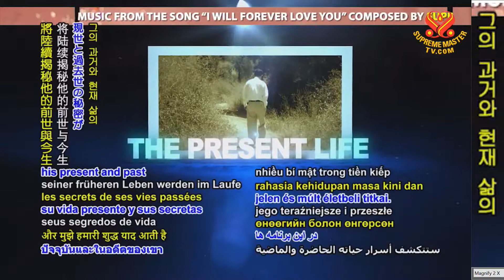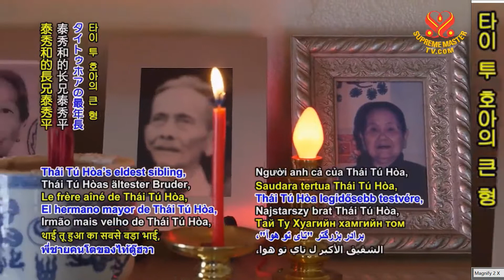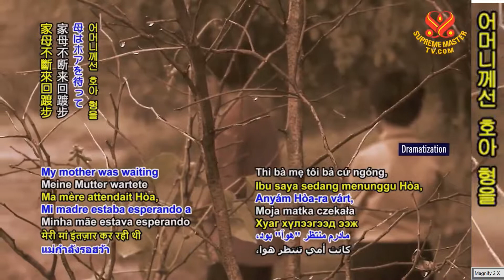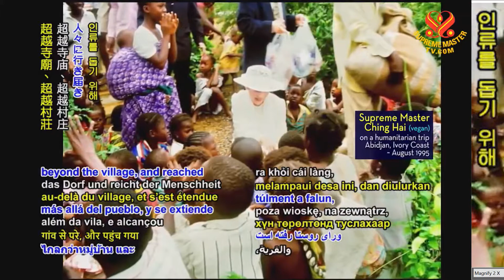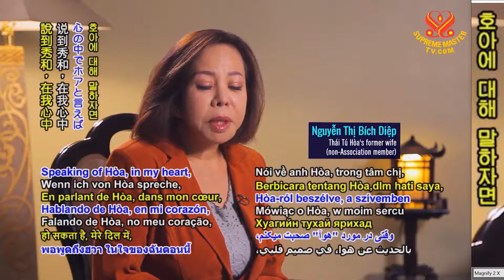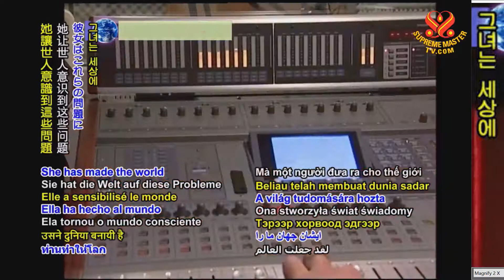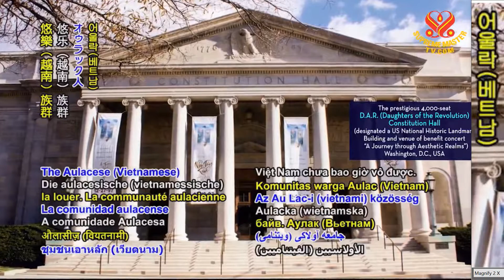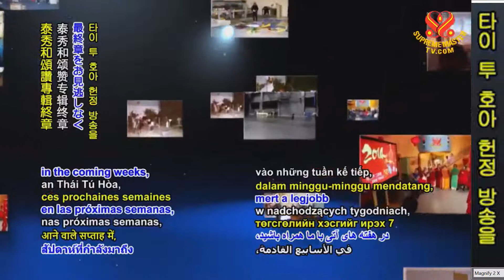6부-타이 투 호아 헌정 방송 [1장] 6부